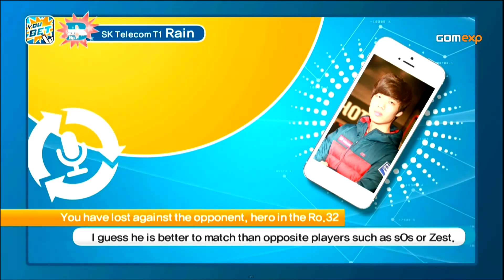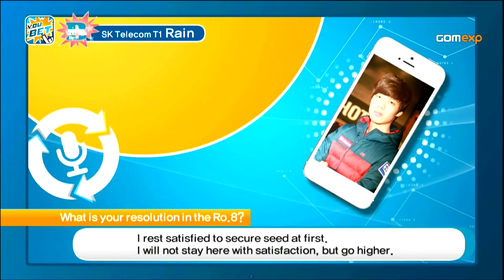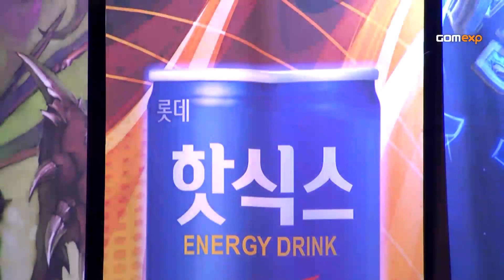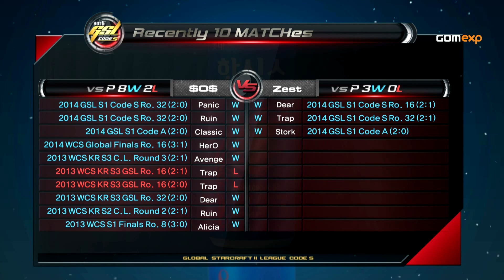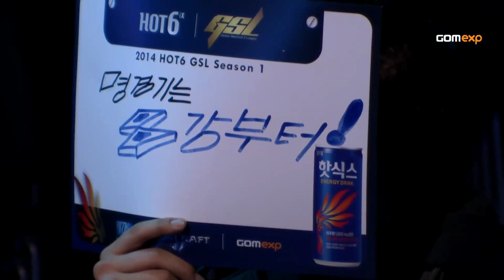Code S Ro8 Match 1 Set 1, 2014 GSL Season 1 - Starcraft 2